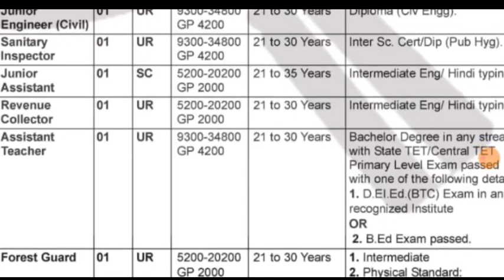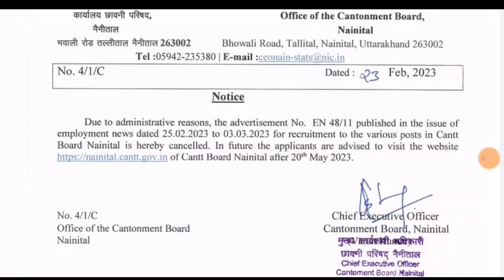उत्तराखंड एक और भर्ती हुई रद्द शिक्षक भर्ती व फॉरेस्ट गार्ड अन्य पदों पर देख लो बड़ी खबर official